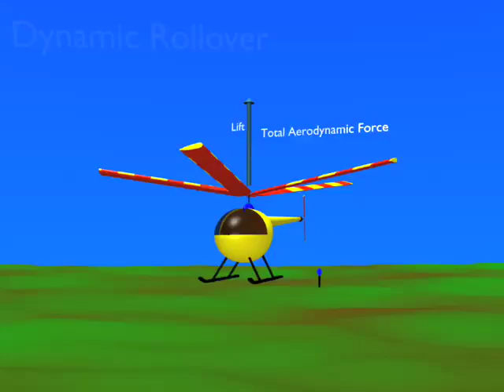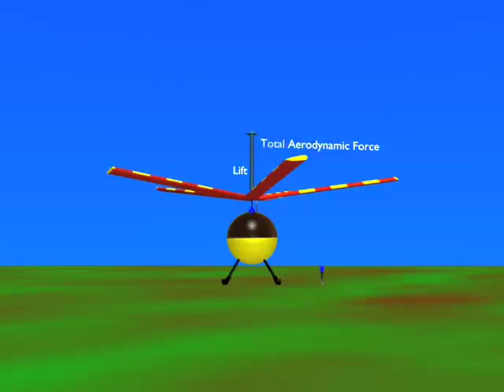Dynamic Rollover Demo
A work in progress demonstrating some of the factors leading to dynamic rollover in helicopters.